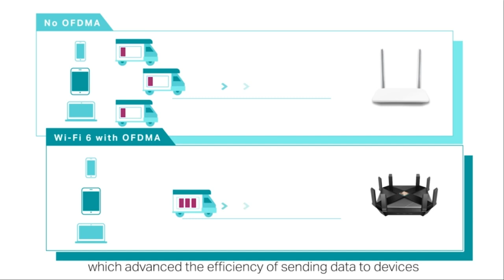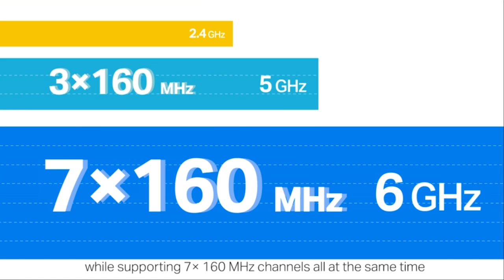TP-Link Deco AXE5400 Tri-Band WiFi 6E Mesh System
Video Ownership - Deco and Video Creator
TP-Link Deco AXE5400 Tri-Band WiFi 6E Mesh System(Deco XE75) - Covers up to 5500 Sq.Ft, Replaces WiFi Router and Extender, AI-Driven Mesh, New 6GHz Band, 2-Pack

WiFi 6E Tri-Band Mesh WiFi – Cover up to 5,500 Sq.Ft with next-gen seamless WiFi and make dead zones and buffering a thing of the past
Brand-New 6 GHz Band – Experience the latest frequency of WiFi, eliminating interference from all legacy devices. The 6 GHz band works as the powerful dedicated backhaul to ensure stable connections between nodes by default. You can switch it to Wi-Fi Network mode and connect your WiFi 6E-compatible devices to 6GHz Network

True Tri-Band Speed – All three WiFi bands work together to unleash your network’s total speeds up to 5,400 Mbps for 200 devices(6 GHz: 2402 Mbps (HE160);5 GHz: 2402 Mbps (HE160);2.4 GHz: 574 Mbps)
Unlock the Full Potential of WiFi 6 - Opening the 6 GHz band will change the game for WiFi 6. WiFi 6 brings about upgraded performance in network efficiency and capacity. Whereas the advantages of WiFi 6 are not fully realized while competing with transmissions from WiFi 5 (or other radios). The 6 GHz band is available only for WiFi 6 traffic, allowing WiFi 6 to meet its intended potential

AI-Driven Mesh - Deco XE75 delivers smart WiFi that follows you wherever you are, without interruption. It automatically learns your network environment, client quality, and user behaviors
Easy Setup and Management - The Deco app helps you set up your network in minutes with clear visual guidance and keeps you in control even when you are not home; Works with Alexa as well Turn on or off Guest Wi-Fi by simple voice commands

TP-Link HomeShield – TP-Link's premium security services keep your home network safe with cutting-edge network and IoT protection. Free features: 1. Network Security Scan 2. Basic Parental Controls 3. QoS 4. Weekly/Monthly Reports 5.

Works with all internet service providers, such as Comcast, Charter, ATandT, Verizon, Xfinity, Spectrum, RCN, Cox, CenturyLink, Frontier, etc.( a modem is required for most internet service providers)